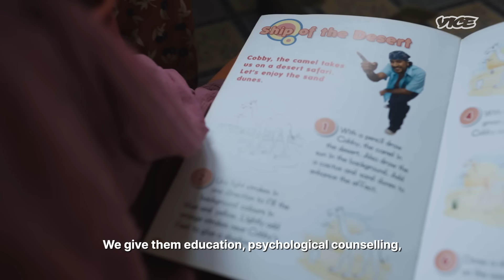Uncovering Eight-Year-Old Children Working in Factories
In Nepal, over a million young children are working, many in brick factories. 11-year-old Arvind has been working for the past three years making around $1.75 a day.

The law strictly prohibits the employment of children under the age of 14, and is a crime punishable by a year of imprisonment and a fine. Yet around 10 percent of the workers in brick factories are underaged.

VICE World News Sahar Zand speaks with child labourers, their parents, and a factory owner to find out why these children are working.